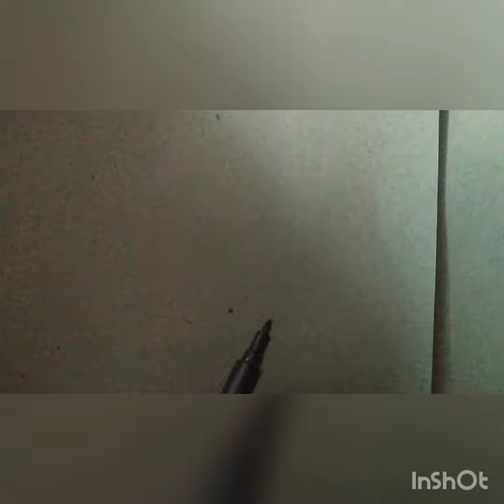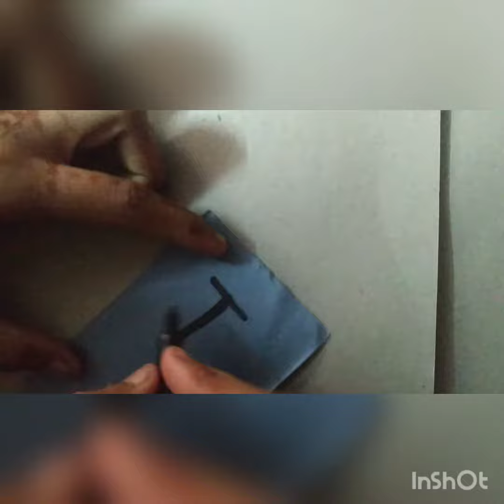homemade diwali 🕯 decorations 🎀 ideas💡